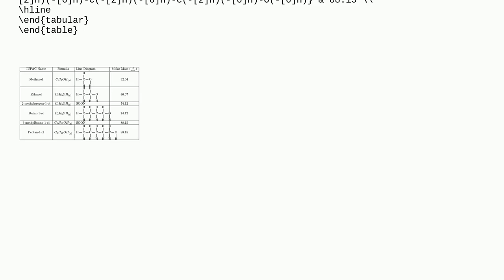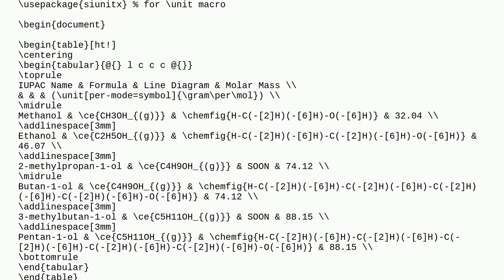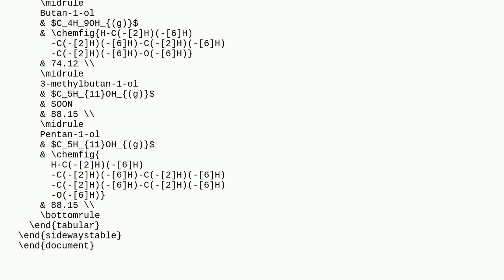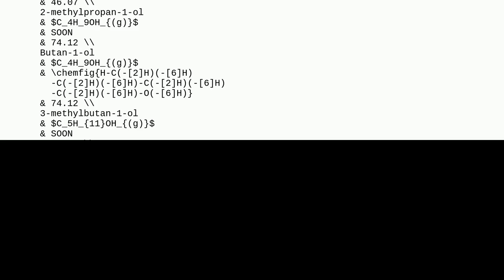Formatting Chemfig inside of table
A special thanks goes out to the community

  tables chemfig